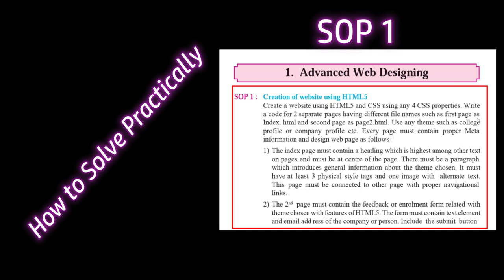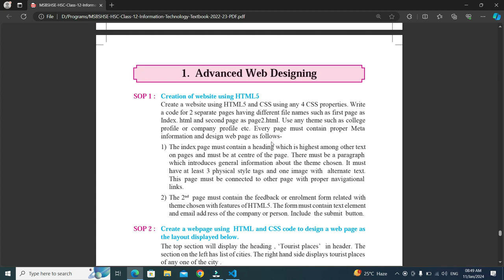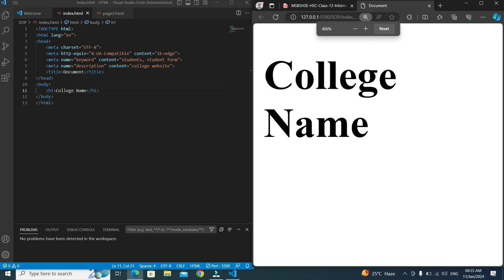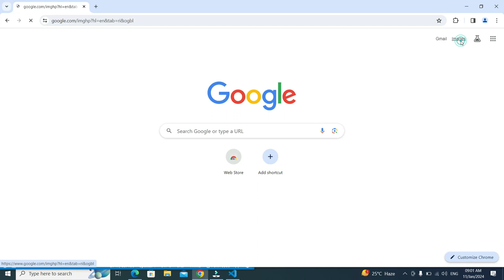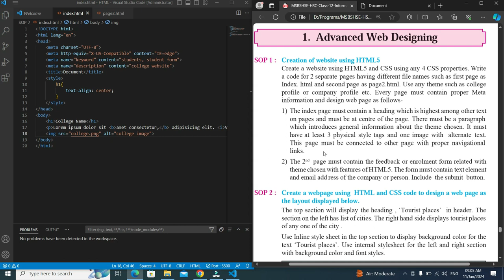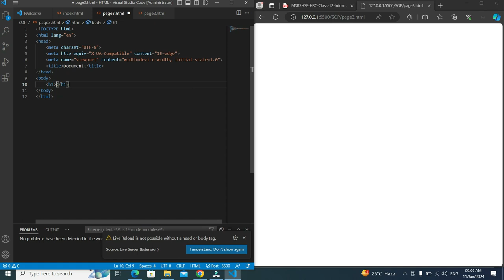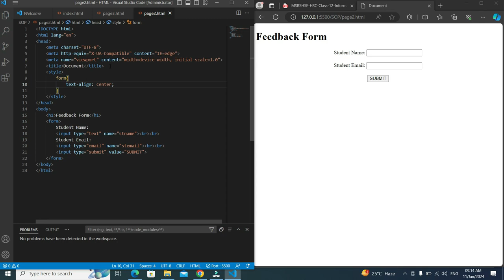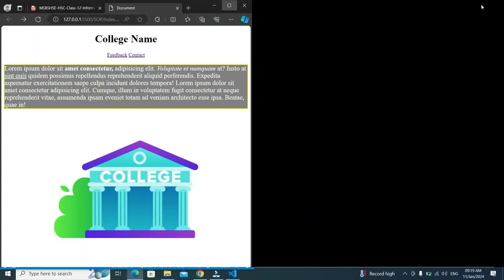Skill Oriented Practicals Solution SOP1 | Advance Web Designing Sop1| class 12 IT SOP1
in this video we will learn how to solve class 12(hsc) IT Subject Maharashtra board Advance Web Designing 1st Sop, how to solve this sop1. i am explain detailed and step by step.

How to insert Image in HTML | img tag with src, height, width, alt Attributes in hindi